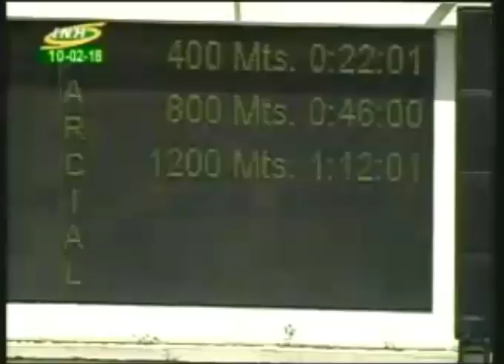COPA JOYFUL MINISTER 2018